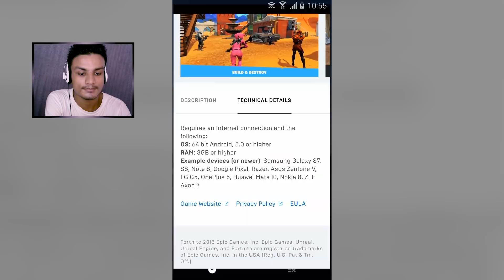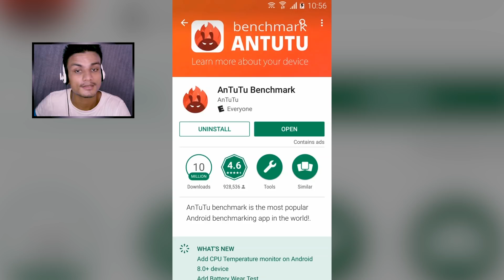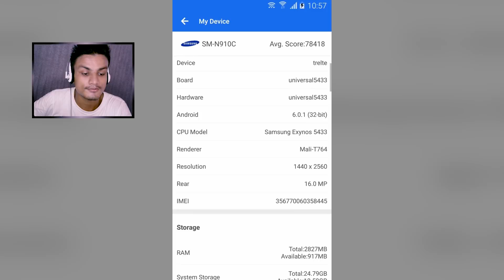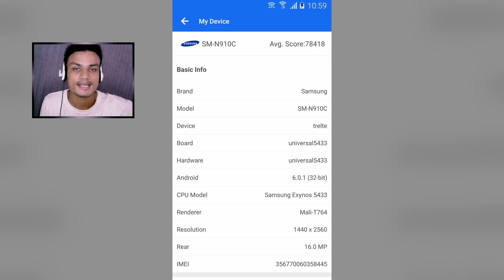How To Check If Your Android Is 64-bit or 32-bit?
Having a 64bit Android means you have better android and it supports more apps and games, like fortnite,,,,